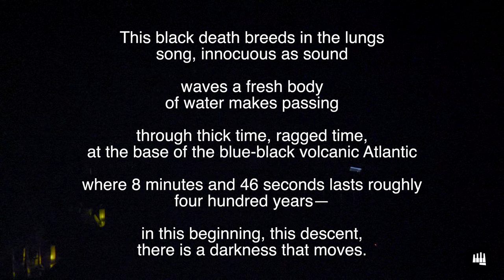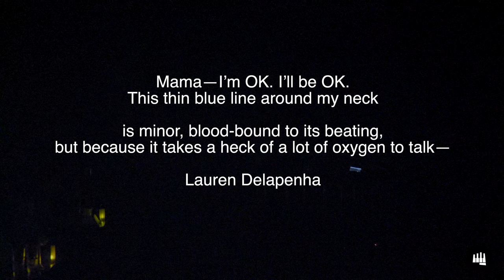BLKBOK - Live at Rockwood Music Hall PT. 11 George Floyd & The Struggle for Equality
🎹BLKBOK🎹

Director / Video: Evan Rogers
Audio Engineer: Byron Hamm
Poem / Voiceover By: Lauren Delapenha

George Floyd & the Struggle for Equality

This black death breeds in the lungs song, innocuous as sound
waves a fresh body
of water makes passing
through thick time, ragged time,
at the base of the blue-black volcanic Atlantic
where 8 minutes and 46 seconds lasts roughly four hundred years—
in this beginning, this descent, there is a darkness that moves.
George, whose name meant work the earth, was dead the day I finished these songs
and I sat down again.
Bach once said, I have enough.
Why else is the black box in the score called a rest—
an uprising under the pressure of hands played, again, in this, our inglorious spot—
the blue on black on asphalt black, the auction block’s chromatic scale—
how much does our capital weigh? How much for a cigarette,
bought so a man can breathe smoke like a man?
If we must die, we know by now the dogs, the blooded bark and knotted rope,
but what do we know of knees?
The arc of history’s long enough to bend, swing low, and break
on the neck of a man in Minneapolis who called for his mama.
Mama—I’m OK. I’ll be OK.
This thin blue line around my neck
is minor, blood-bound to its beating,
but because it takes a heck of a lot of oxygen to talk—